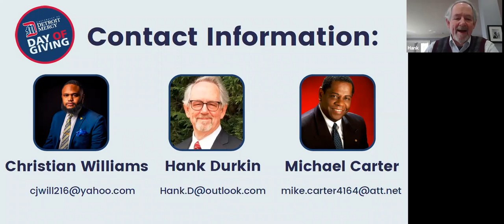Day of Giving Alumni Panel – Why They Give Back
Tune in to listen to three esteemed Detroit Mercy alumni share their stories with our students. They had the pleasure of discussing the ways the University had an impact on them as students, what they are doing now and how they are currently involved at the University.